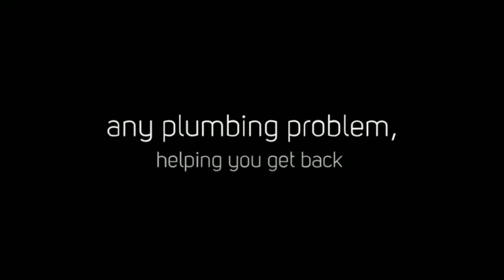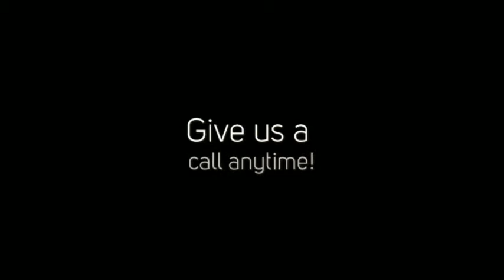burnaby plumber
If you are having plumbing issues or you would just like to have preventative maintenance performed, don't hesitate to contact our Delta plumbers for assistance.